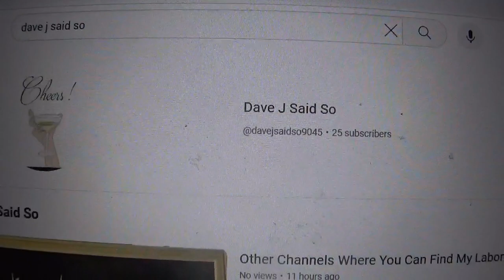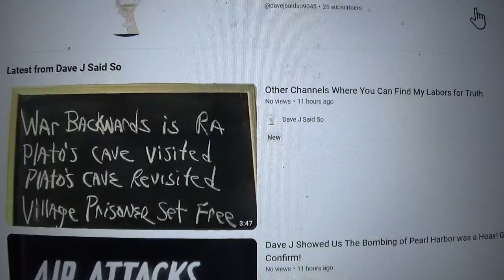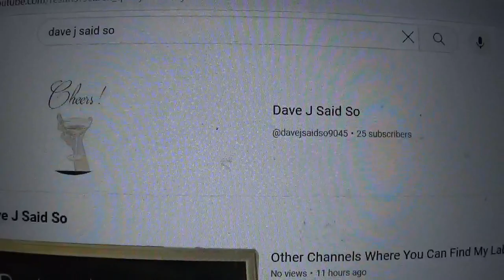Revitalizing my former channel "Dave J Said So." See you there.